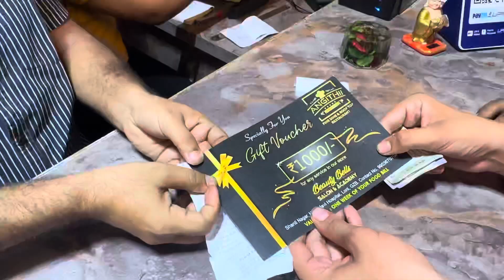Shubham ke birthday par ladai ho gyi 👊🏻🫣public bhi uth kar chali gayi 🤐bhago yha se 🏃🏻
Hii guys
In this video we went for the birthday celebration of my friend Shubham , we enjoyed a lot  and in the end we stuck in some argument with the cafe staff to saw exactly what happen watch this full video hope you guys enjoyed the video,